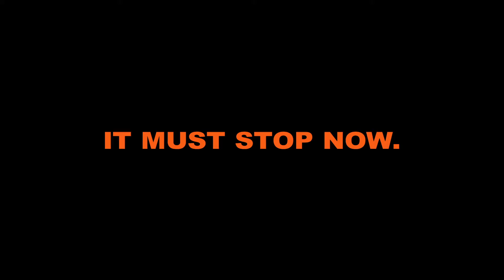Crime Stoppers Kids Gun Violence PSA - 30 Sec. English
Miami-Dade County, Crime Stoppers, The Children's Trust, and United Way of Miami-Dade Launch "Crime Stoppers Kids"

Now you can do something to make sure people who commit violent acts against children get caught.

In recognition of National Gun Violence Awareness day, and in the wake of a string of shootings that claimed the lives of children, Miami-Dade County government, Crime Stoppers Miami-Dade, The Children’s Trust and United Way are joining together on Thursday, June 2nd at 3:00 p.m. at the Miami-Dade County Police Headquarters at 9105 NW 25 Street in Doral to launch “Crime Stoppers Kids.”

The goal of the initiative is to have an easily accessible vehicle for every resident to get involved in the fight against gun violence that’s killing our children. Crime Stoppers Kids will allow people throughout South Florida to donate to a fund specifically designated to raise reward money to encourage tips leading to the arrest of anyone who commits a violent crime against a child.

The Crime Stoppers Kids campaign will launch with a television PSA that is being supported by most of the markets English and Spanish Language television stations and will soon include radio, print and outdoor opportunities as well as Creole PSA’s.

“Not only are we giving everyone in the community the opportunity to help catch those guilty of committing heinous crimes against our children, we also are sending a strong signal to all that this level of violence will not be tolerated in our neighborhoods,” said James R. Haj, President and CEO of The Children’s Trust.

“The success of Crime Stoppers in our community has been tremendous. We know for a fact that the larger the reward, the faster quality tips come in and the quicker we catch the bad guys. Crime Stoppers Kids is an opportunity to take that exact same model and focus it on crimes against innocent children and youth,” said Miami-Dade County Mayor Carlos Gimenez.

Crime Stoppers Kids is the latest tool in the Miami-Dade Police Department’s arsenal to help combat violence against children.

“The Miami-Dade Police Department is dedicated to the prevention of violence affecting our community’s youth. Collaborating with our partners for the Crime Stoppers Kids initiative is just one of many ways that we are working towards that goal.” said Miami-Dade Police Department, Director Juan Perez.

Donations will be accepted through crimestopperskids.org and the United Way of Miami Dade will serve as the fiscal sponsor.

“Preventing crimes against children is, obviously, the number one goal. But when a child is shot or killed, all of us at United Way believe it’s imperative to use every tool at our disposal to make sure the perpetrator is caught and brought to justice as swiftly as possible. That’s what Crime Stoppers Kids is intended to do and why we are pleased to join this effort,” said Harve A. Mogul, President and CEO of United Way of Miami-Dade.

For more information about Crime Stoppers Kids or to make a donation, please

More About Crime Stoppers Kids
The creation of Crime Stoppers Kids was inspired by the Wear Orange campaign created to raise awareness about gun violence after the tragic death of fifteen year-old Hadiya Pendleton. You can find out more about Hadiya and the Wear Orange campaign

Miami-Dade Crime Stoppers will maintain a disbursement account for the payment of the rewards that qualify within the partnership guidelines. United Way of Miami-Dade will maintain a donation page dedicated to the acceptance of public donations.

Miami-Dade Police Department Director Juan J. Perez and Miami-Dade Crime Stoppers Executive Director Richard Masten will collaborate to determine the final reward payout.

The categories of crime that will qualify for the reward enhancement will include, but may not be limited to:
Homicide - Kidnapping - Aggravated Felonies such as: Shootings-Stabbings-Armed and Strong Armed Robberies - Sexual Assault - Sexual Battery - Stalking - Child Abuse

Who: Miami-Dade County, Crime Stoppers, The Children's Trust, and United Way of Miami-Dade
What: Crime Stoppers Kids
When: June 02, 2016, 3:00 p.m.- 4:00 p.m.
Where: Miami-Dade Police Department, Headquarters Building, 9105 NW 25 Street, Doral, Florida 33172